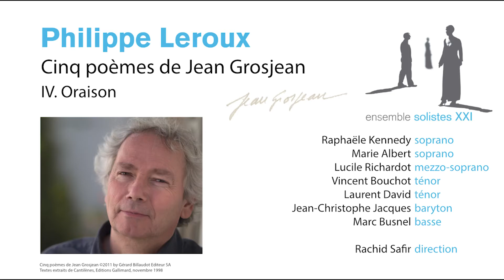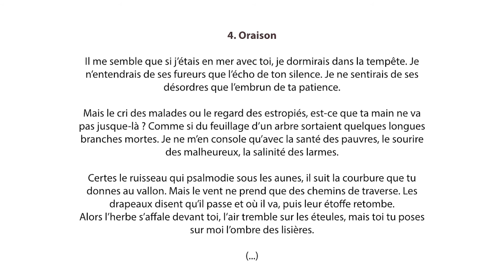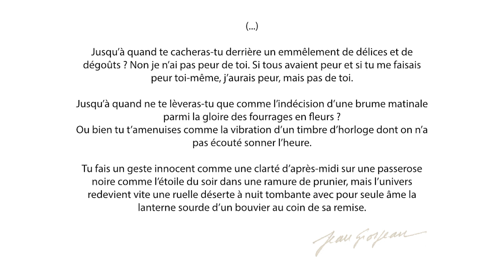Philippe Leroux, 4/5 - Oraison ; Cinq poèmes de Jean Grosjean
Philippe Leroux (né en 1959)

Cinq poèmes de Jean Grosjean (2011)

Ensemble Solistes XXI
Raphaële Kennedy, Marie Albert, sopranos
Lucile Richardot mezzo-soprano
Vincent Bouchot, Laurent David, ténors
Jean-Christophe Jacques, baryton
Marc Busnel, basse

Rachid Safir direction

Enregistrement réalisé à Paris, espace de projection de Ircam, les 6, 7, 8 et 9 octobre 2014.
Extrait du CD Quid sit musicus ? (Soupir S228)